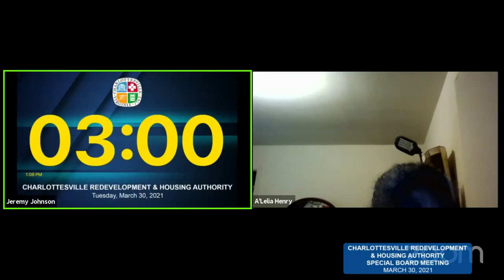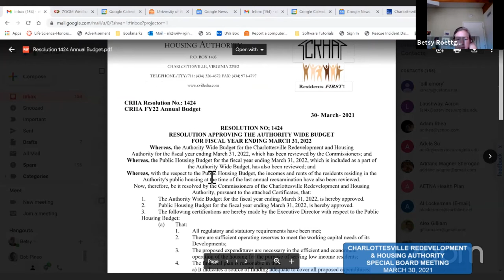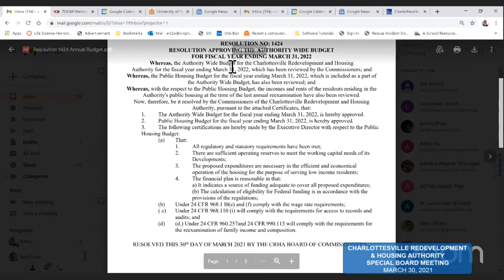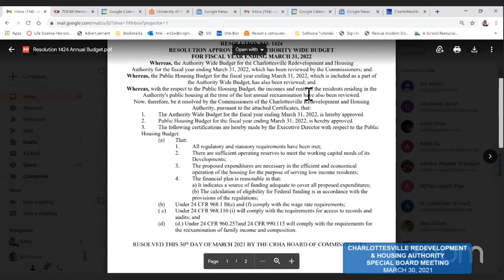CRHA Special Board Meeting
Tuesday, March 30, 2021 at 5 p.m.